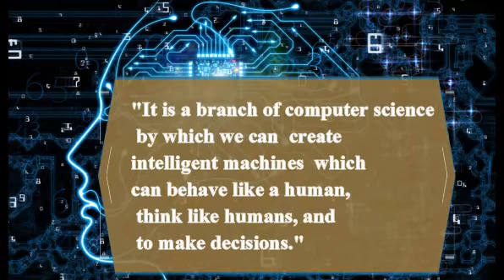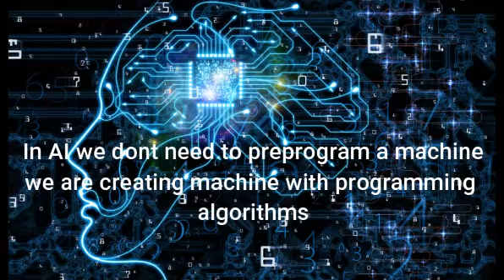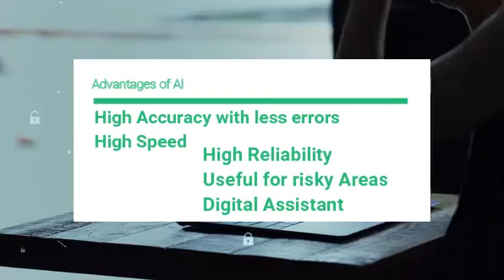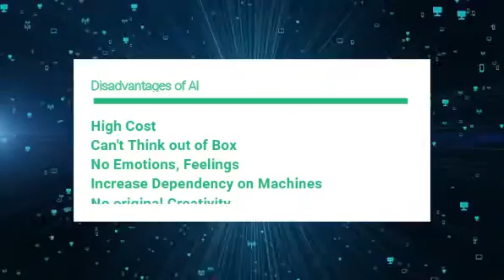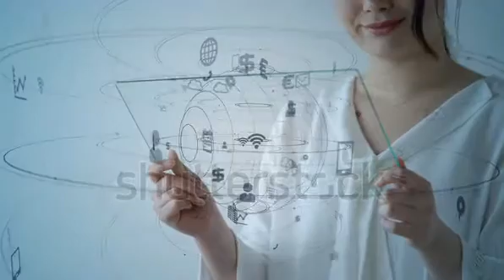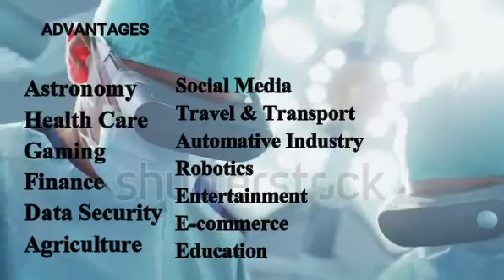What is AI-Artificial Intelligence in telugu | importance of AI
In today's world, technology is growing very fast, and we are getting in touch with different new technologies day by day.
Artificial Intelligence is composed of two words Artificial and Intelligence, where Artificial defines "man-made," and intelligence defines "thinking power", hence AI means "a man-made thinking power."

                               Definition of Artificial Intelligence
 "It is a branch of computer science by which we can create intelligent machines which can behave like a human, think like humans, and able to make decisions."

ologies, new devices, and new Opportunities.
                                 Goals of Artificial Intelligence
Replicate human intelligence
Solve Knowledge-intensive tasks
An intelligent connection of perception and action
Building a machine which can perform tasks that requires human intelligence such as:
Proving a theorem
Playing chess
Plan some surgical operation
Driving a car in traffic

                          Advantages of Artificial Intelligence
High Accuracy with less errors
High-Speed
High reliability
Useful for risky areas
Digital Assistant
Useful as a public utility
                                Disadvantages of Artificial Intelligence
High Cost
Can't think out of the box
No feelings and emotions
Increase dependency on machines
No Original Creativity

                              Applications of Artificial Intelligence
1. AI in Astronomy
2. AI in Healthcare
3. AI in Gaming
4. AI in Finance
5. AI in Data Security
7. AI in Travel & Transport
8. AI in Automotive Industry
9. AI in Robotics:
10. AI in Entertainment
11. AI in Agriculture
12. AI in E-commerce
13. AI in education